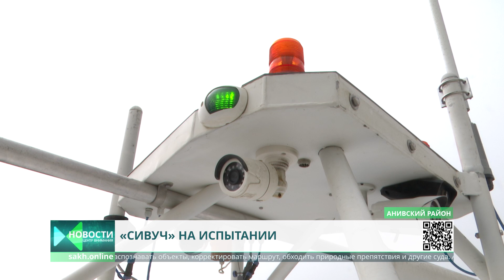В акватории Сахалина осуществили первый в истории региона морской безэкипажный рейс.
В акватории Сахалина осуществили первый в истории региона морской безэкипажный рейс. Катер добрался из Анивского района на мыс Крильон в автономном режиме с грузом на борту. Бэзэкипажный катер "Сивуч" станет одним из образцов успешного развития в сфере беспилотных аппаратов, который регион представит на проектно-образовательном интенсиве «Архипелаг 2024».